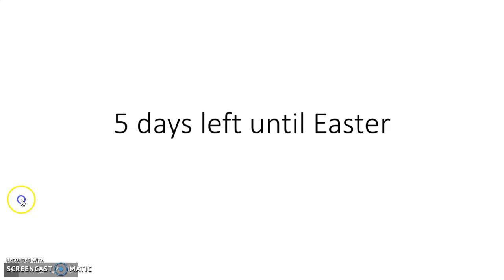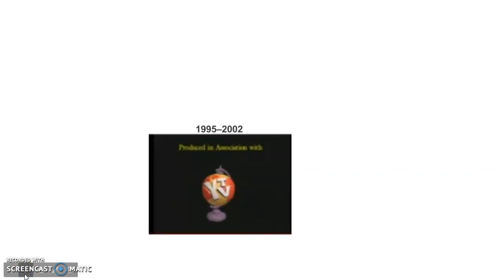Logo History #44 YTV Originals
This is my 44th logo history video!